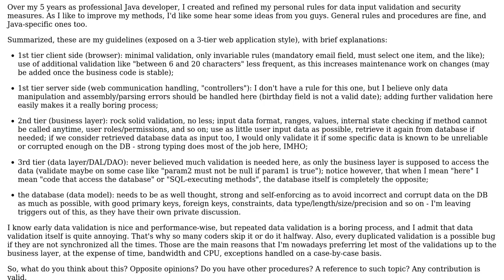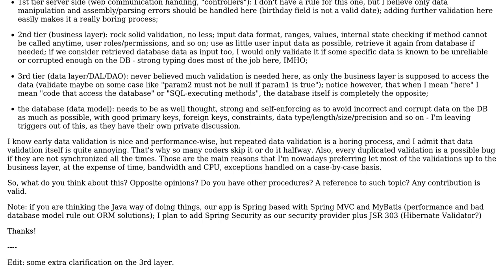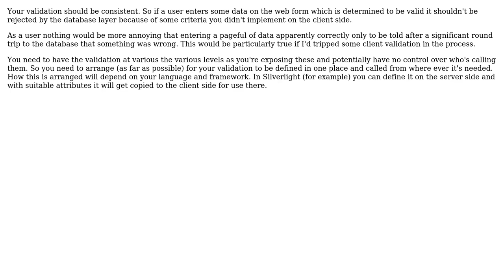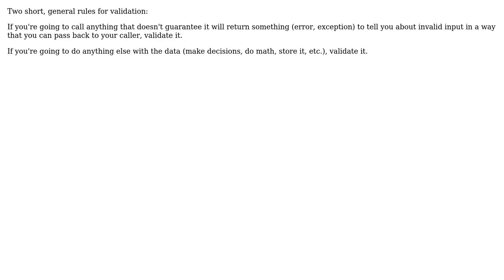Software Engineering: Data input validation - Where? How much? (5 Solutions!!)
Software Engineering: Data input validation - Where? How much?

With thanks & praise to God, and with thanks to the many people who have made this project possible! | Content (except music & images) licensed under CC BY-SA | Music | Images & others | With thanks to user mdrg user mattnz user John Cromartie user HLGEM user ChrisF user Blrfl and the Stack Exchange Network Trademarks are property of their respective owners. You are responsible for your own actions.